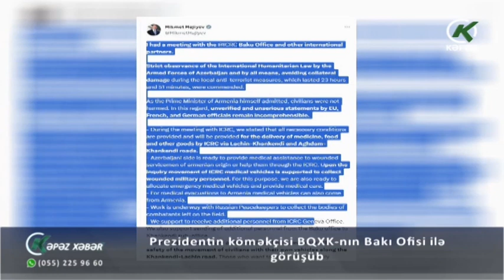Prezidentin köməkçisi BQXK-nın Bakı Ofisi ilə görüşüb